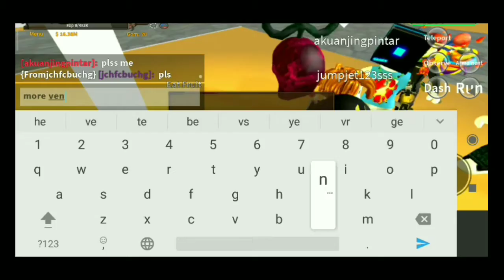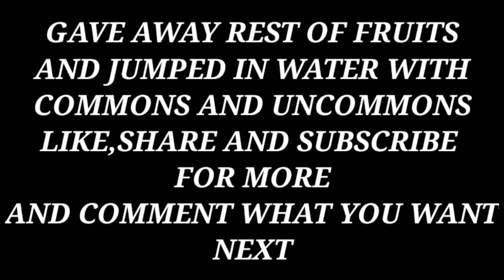KINGS LEGACY |OPENING 100+ FRUITS AGAIN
again